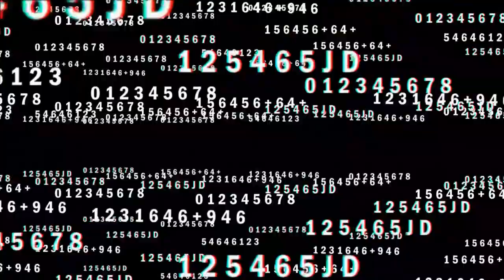(CMK Series 2) Linkin Park - The Little Things Give You Away (Reaction)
Linkin Park - The Little Things Give You Away (Reaction)

Message:  Album 3: Minutes to Midnight